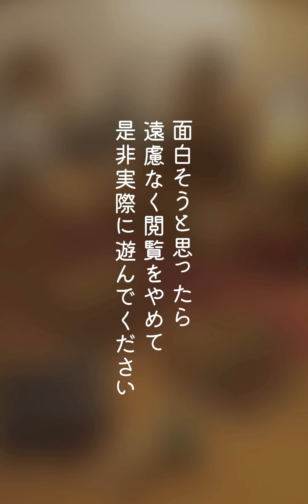#34 / 美咲の成長 a || まほろば喫茶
詳細を省いていますので、ご自身でもプレイしてお楽しみください！

注意：此視頻包含劇透，不建議任何想要享受遊戲的人觀看。

注意：此视频包含剧透，不建议任何想要享受游戏的人观看。